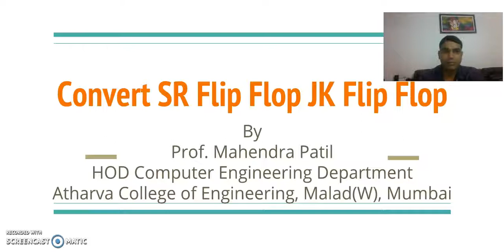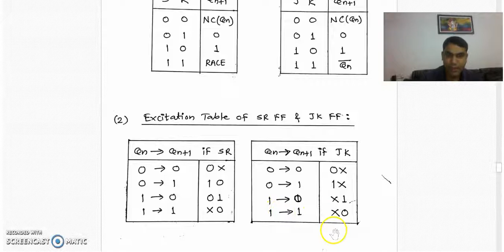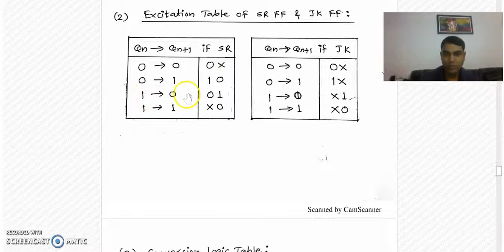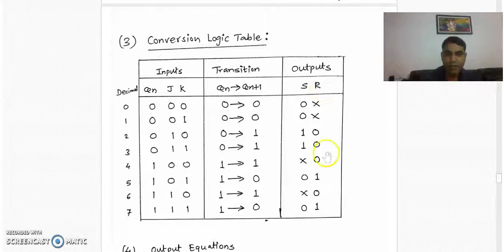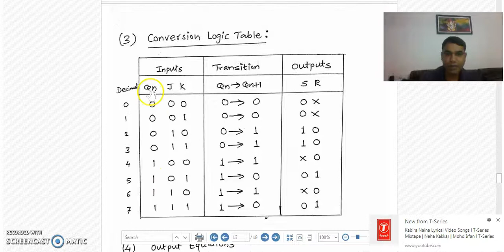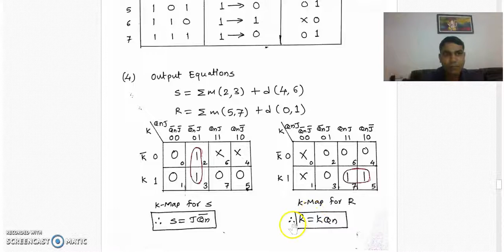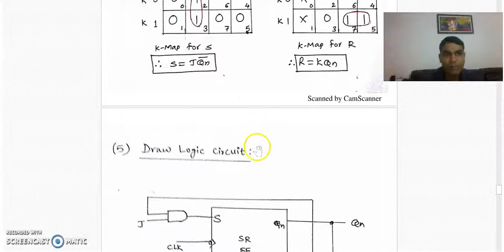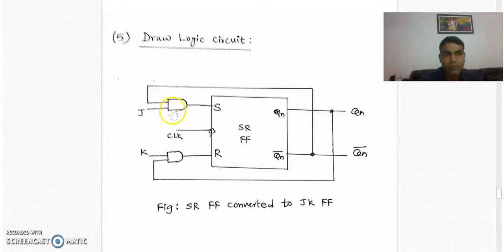Convert SR Flip Flop to JK Flip Flop